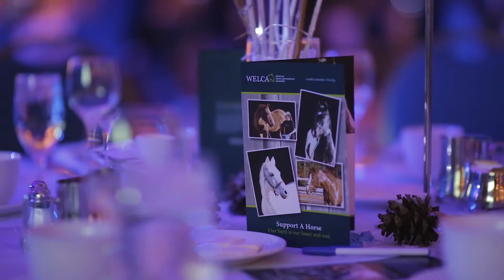Volvo of Edmonton is a proud sponsor - HOOFBEAT & HEARTBEAT GALA